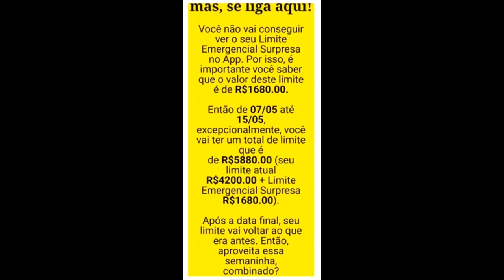WILL BANK NÃO PARA DE LIBERAR ESSE LIMITE SURPRESA PARA SEUS CLIENTES